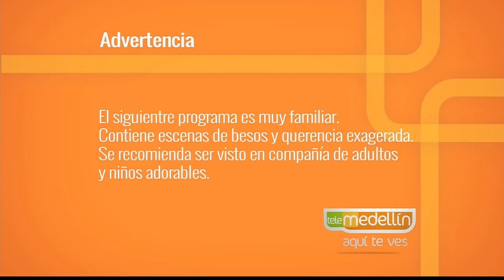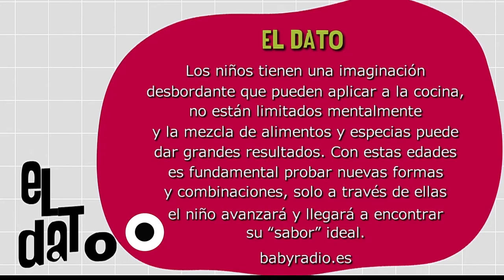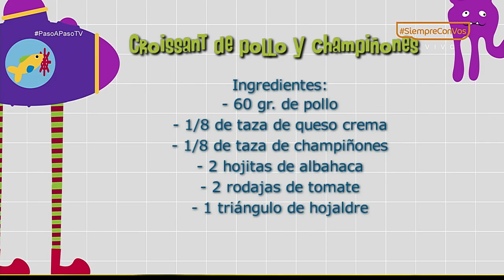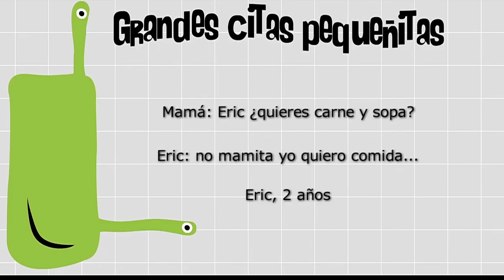Cocina y crianza [Paso a Paso TV] Telemedellín